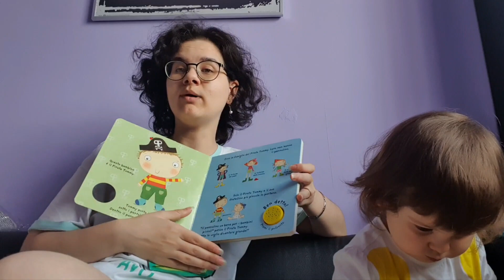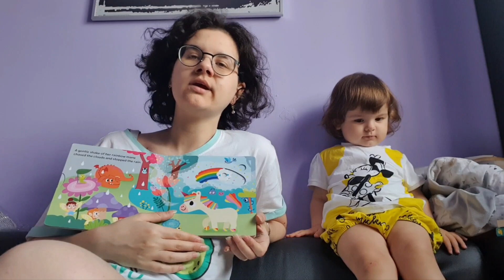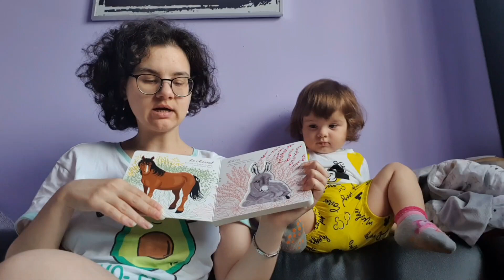Book Haul Vacanziero di Minerva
Buonsalve, gente!
Nei 12 giorni in cui siamo stati dai nonni e al mare, Minerva si è data alla pazza gioia nell'acquisto di libri: degna figlia dei suoi genitori, direi :D